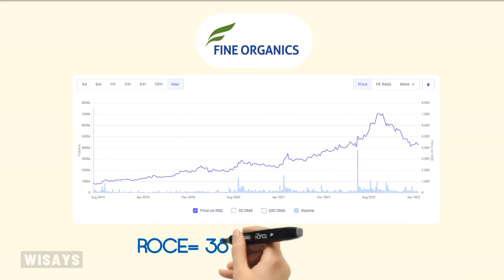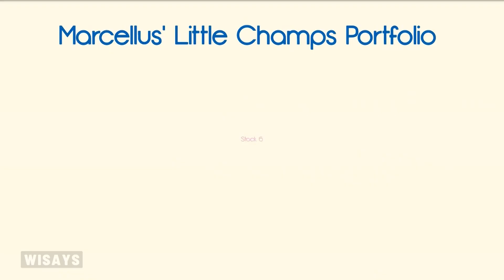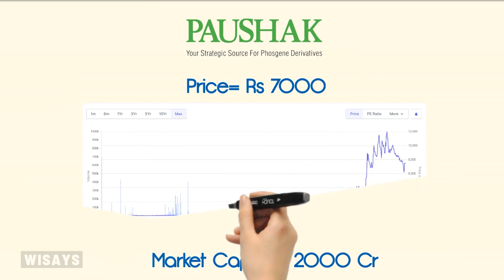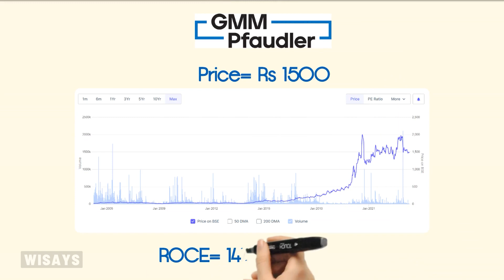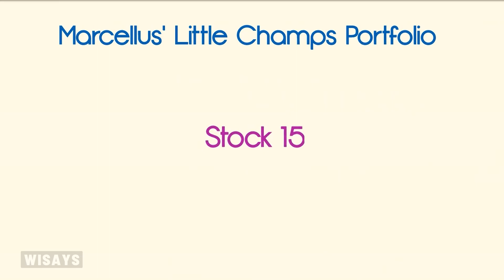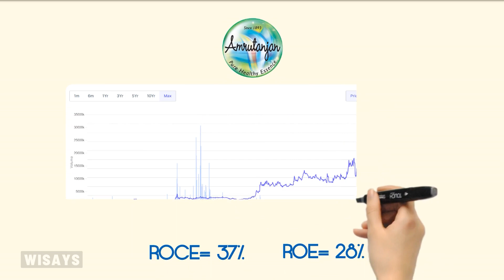Saurabh Mukherjea Latest Small Cap Portfolio Stocks I Marcellus' Little Champs Portfolio 2023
This video is about the latest portfolio stocks of Marcellus' Little Champs PMS 2023 and investment philosophy of Mr Saurabh Mukherjea regarding small cap companies of India.
Saurabh Mukherjea
Saurabh Mukherjea Latest
Saurabh Mukherjea Small Cap Portfolio Stocks
Marcellus' Little Champs Portfolio Stocks 2023